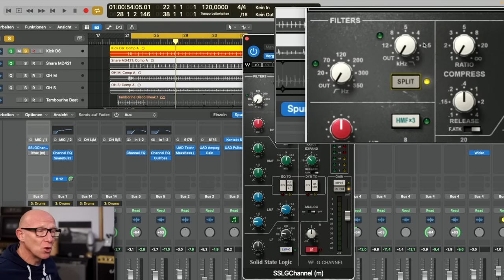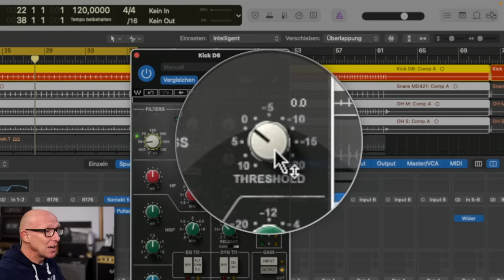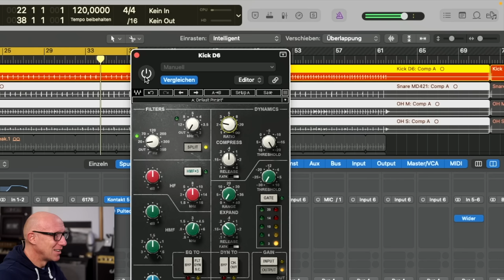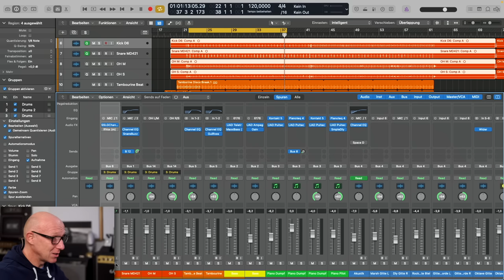Der magische SSL Kompressor-Trick | Abmischen Tutorial | Recording-Blog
Der SSL-Kompressor aus den Kanalzug-Plugins von Waves, Universal Audio oder auch Plugin Alliance hat einen ganz speziellen Trick drauf, der immer gut klingt. Und hier erfährst Du, wie es geht!